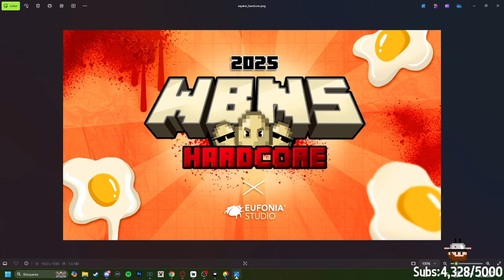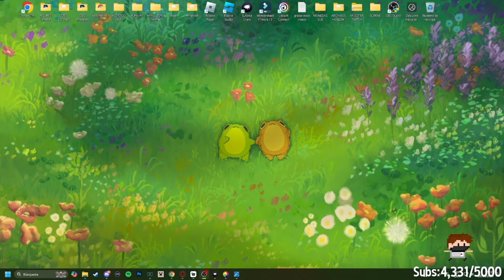AQUINO ANUNCIA UN PROYECTO con EUFONIA STUDIO 😱